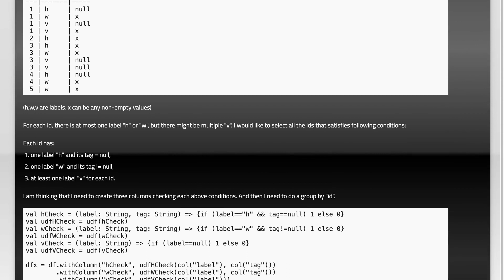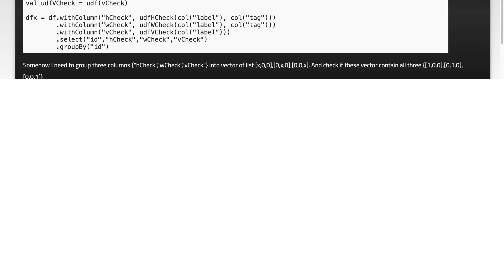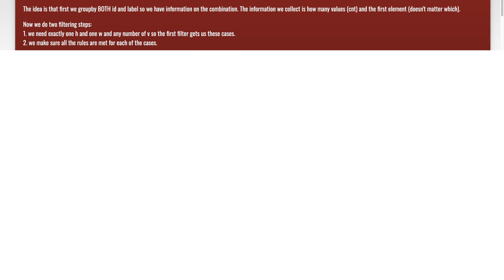How to filter after group by and aggregate in Spark dataframe?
sql: How to filter after group by and aggregate in Spark dataframe?

Related to: sql, apache-spark, filter, group-by